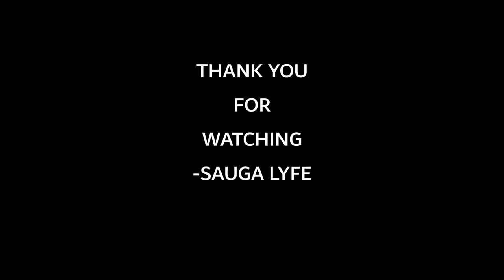JEFF ADAMS RAPPER MUSIC COMPILATION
0:00 Jeff Adams - 10 Toes Down
0:05 Jeff Adams Air Canada
0:10 Jeff Adams Lick
0:15 Jeff Adams Old Spice
0:20 Subscribe